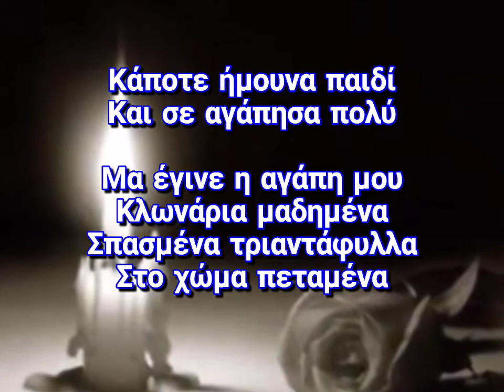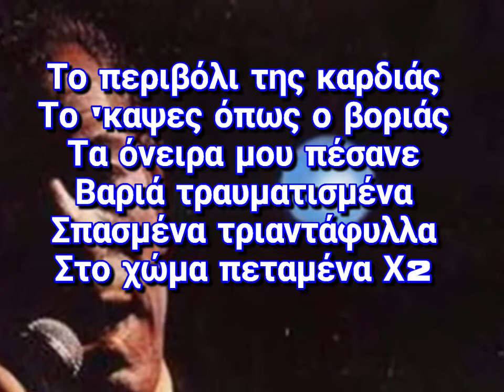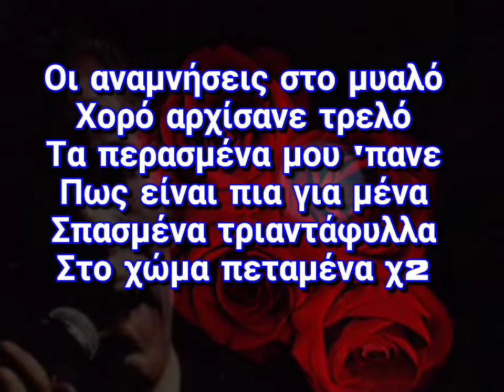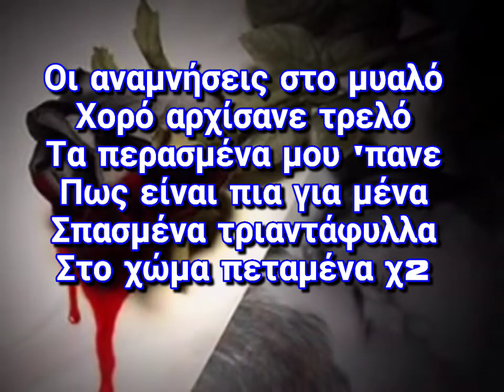Γρηγόρης Μπιθικώτσης~ Σπασμένα τριαντάφυλλα Karaoke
Spasmena Triantafylla Karaoke

Στιχοι: Κώστας Σιμόπουλος